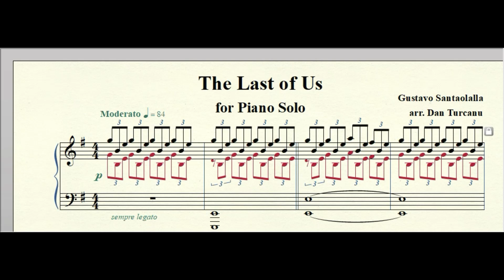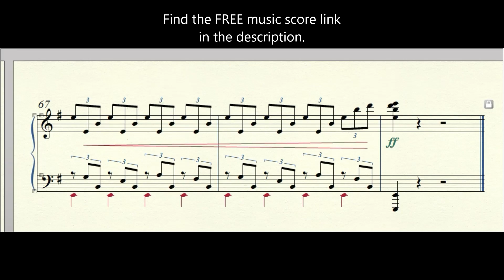The Last of Us Main Theme Piano Solo